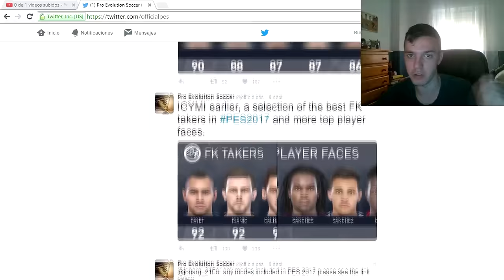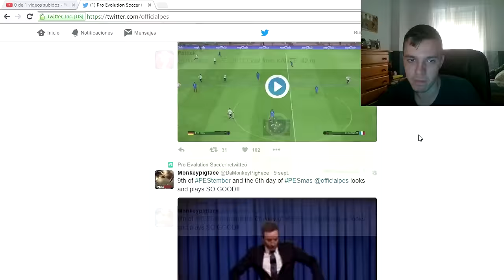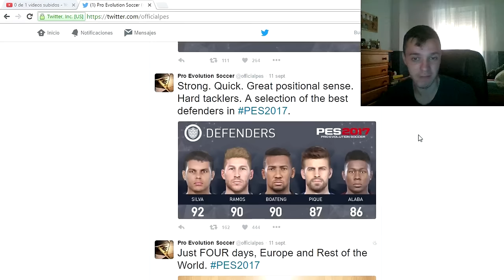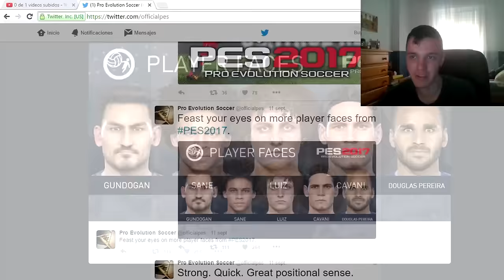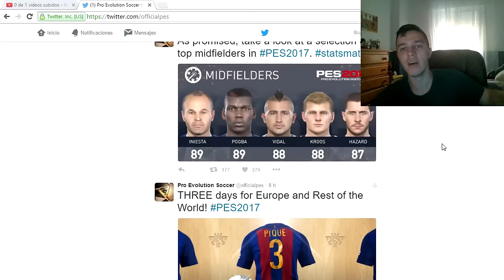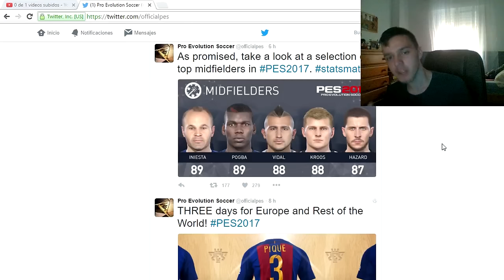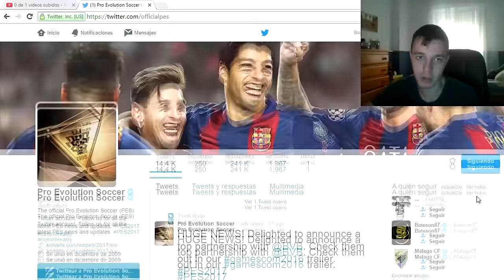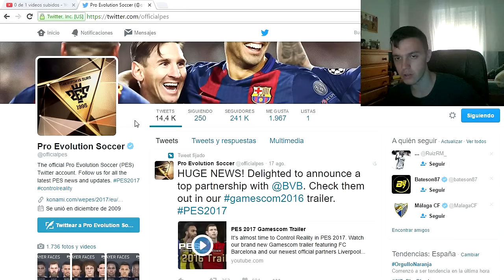PES 2017 TOP PORTEROS, DEFENSAS Y CENTROCAMPISTAS | REACCIÓN